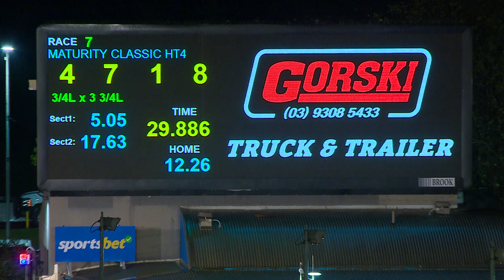2024 Maturity Heat 4 | Ethanol Water